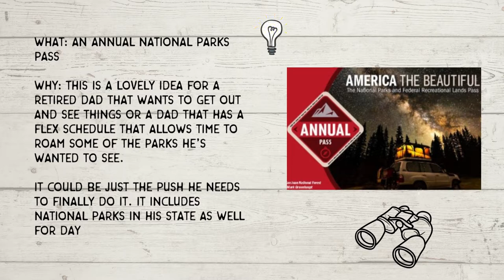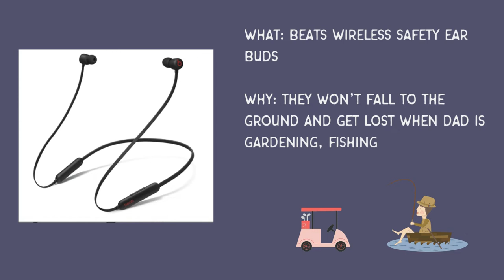Father's day gift ideas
No ties or slippers, I've got some ideas to help you figure out the perfect gift for dads young to old, active to umm no so active and more!

Cutting boards
Family frame
Spiked spices
Safety buds
Laguiole key
Beard bib